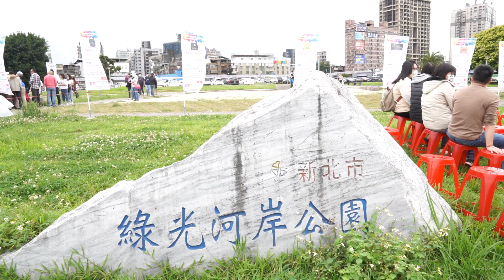C0140｜20210410_Indian Holi Festival Taipei｜印度好麗節在台北 2021｜Bhartiya Kar-Seva Mandali Taiwan｜綠光河岸公園